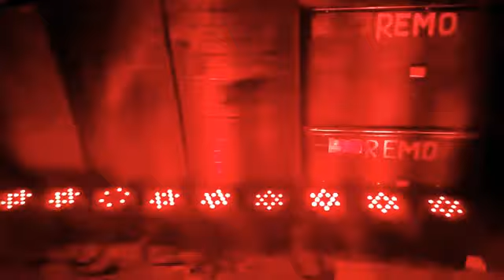DJ Stage Par Gan LighT